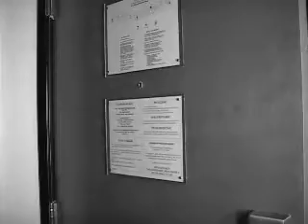Southwest Psycho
A video Based on Alfred Hitchcock that I made for an independent study class.  All music is owned by Alfred Hitchcock and I own none of it.